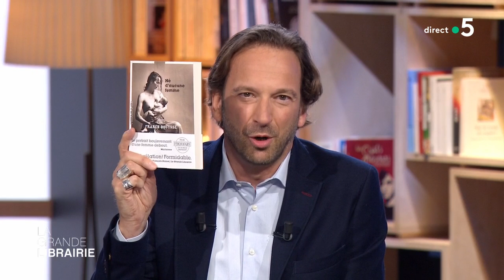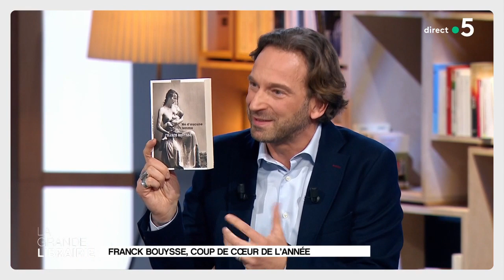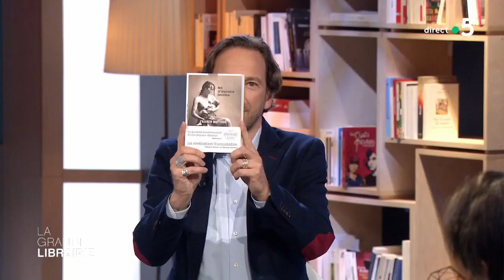Franck Bouysse - « Né d’aucune femme »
Retrouvez des extraits de nos coups de cœur de l'année dans l'émission de ce soir : Joseph Ponthus « À la ligne », (Éditions La Table Ronde), Franck Bouysse « Né d’aucune femme », (La manufacture de livres), Jesmyn Ward « Le Chant des revenants », (Belfond), Lydie Salvayre « Marcher jusqu’au soir », (Editions Stock) et Chloé Delaume « Mes bien chères sœurs », (Editions du Seuil).